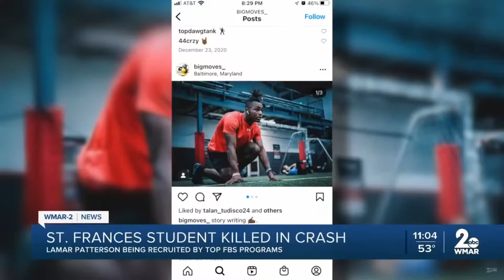Lamar Patterson Tribue Highlights | R.I.P 🕊️ SOON D1 COMMIT | "See You Again" ft. Charlie Puth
Fly high in peace Lamar Patterson. Tribute video. Music in video is  Wiz Khalifa - "See You Again" ft. Charlie Puth. Credit to
@utrhighlightvideos for clips included in this video.